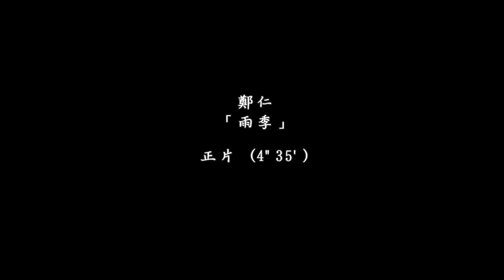[HD中韓字] 鄭仁 (정인) - 雨季 (장마) M/V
影片歡迎轉載，但禁止二傳、二改，謝謝。